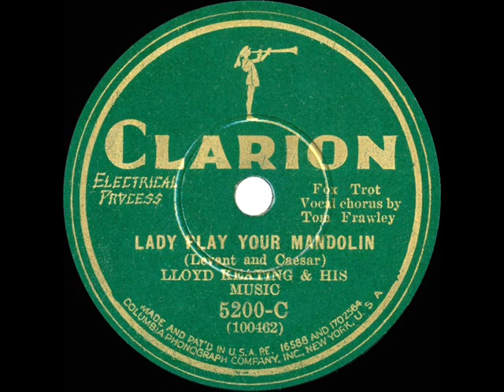1930 Ted Wallace (as ‘Lloyd Keating’) - Lady Play Your Mandolin (Elmer Feldkamp, vocal)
From the Rick Colom Collection: “Lloyd Keating” was a commonly used pseudonym on Columbia dime-store label issues by various bands between 1930 and 1932. This track was also released under the Ted Wallace/Ed Kirkeby pseudonym “Golden Gate Orchestra.”

Oscar Levant and Irving Caesar wrote this minor song hit of early 1931, also posted to the channel in the Ben Selvin-Paul Small version for Columbia.  Flipside of this Clarion release is the Ford Britten-Arthur Fields recording “I Hoped That My Dreams Come True.”

Digital restoration by Bob Moke from the original 78rpm: Clarion 5200-C - Lady Play Your Mandolin (Levant-Caesar) by Lloyd Keating & his Music, vocal by Elmer Feldkamp (as Tom Frawley), recorded in NYC December 30, 1930